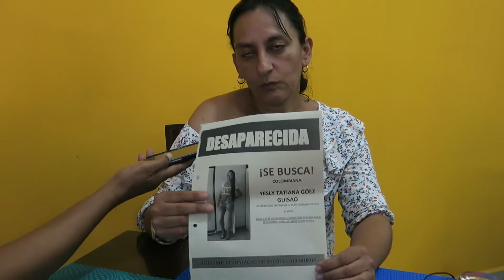Madre colombiana exige respuestas por desaparición de su hija en Cancún